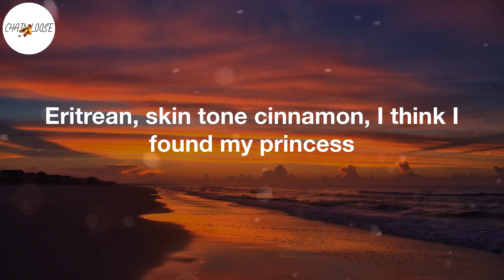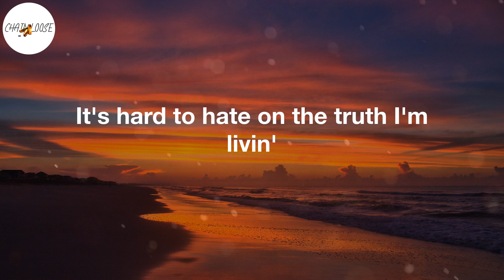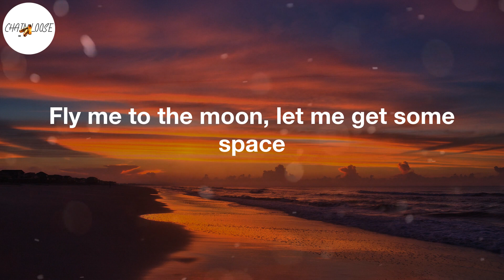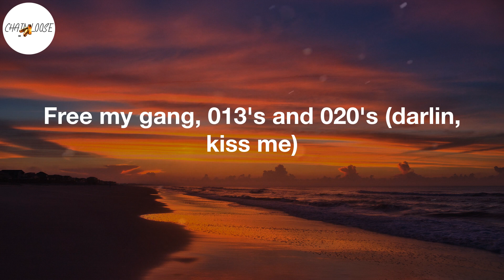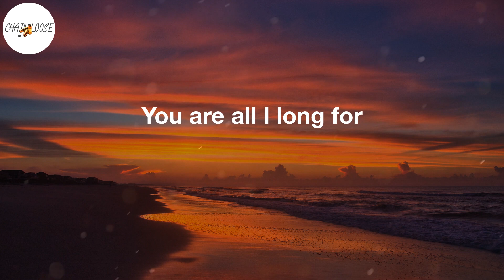Dave - Starlight (Lyric Video)